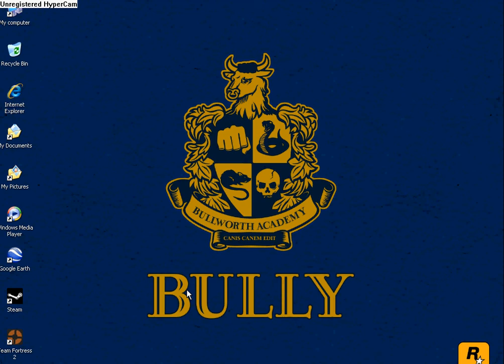christanu2ber had removed my rant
i just want to get this out of the way and say i'm sorry for those who have not seen the rant